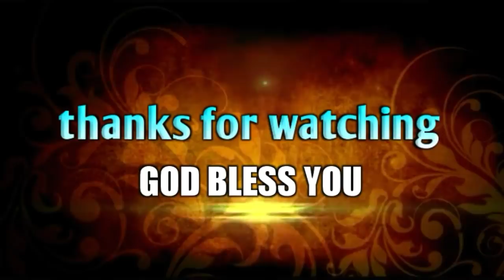ఓ మనిషి ఇవే నీకు మాదిరి.!!||Heart touching Christian short message||Bro.P.James